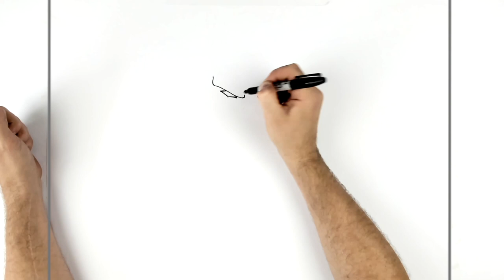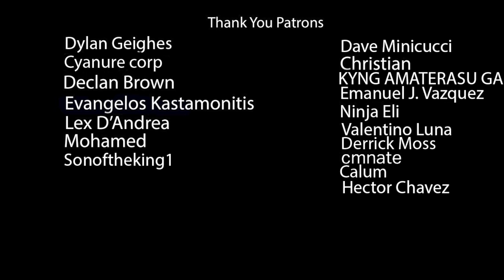How To Draw Black Panther | Step By Step | Wakanda Forever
Learn How To Draw Black Panther Step By Step From Marvel Wakanda Forever